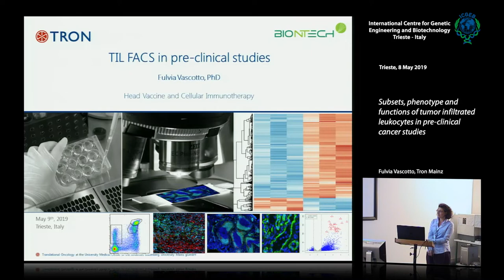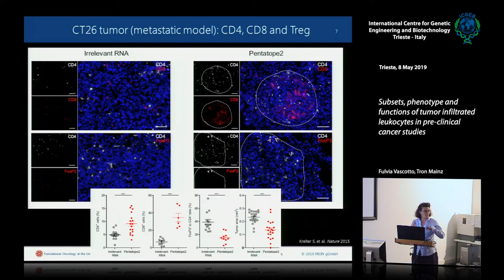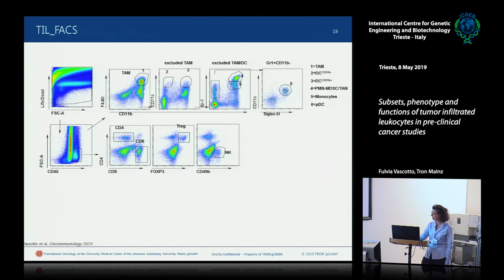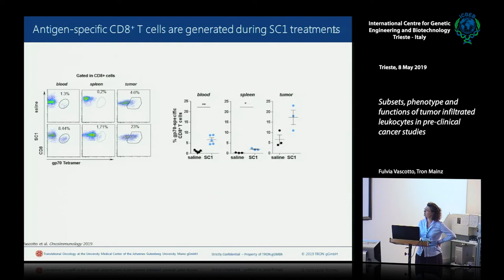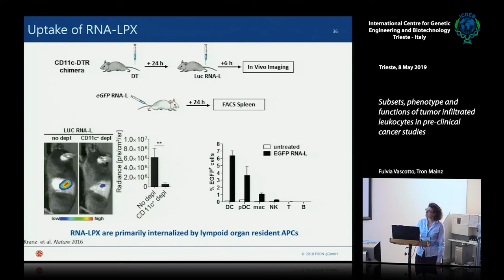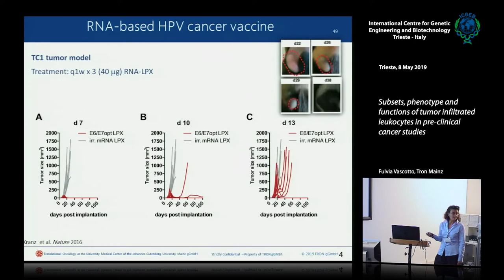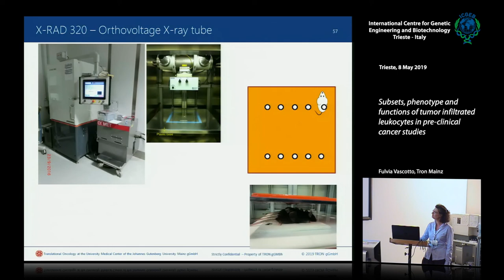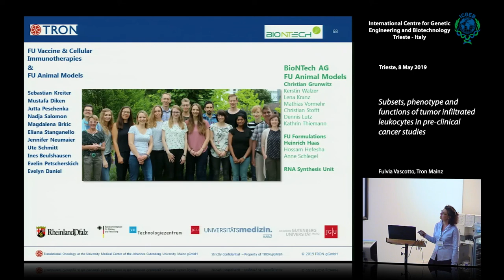F. Vascotto - Subsets, phenotype and functions of tumor infiltrated leukocytes in pre-clinical ...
Fulvia Vascotto, Tron Mainz speaks on "Subsets, phenotype and functions of tumor infiltrated leukocytes in pre-clinical cancer studies". This movie is part of "Flow cytometry: from basic principles to advanced application" Course, 8-10 May 2019, ICGEB Trieste, Italy.